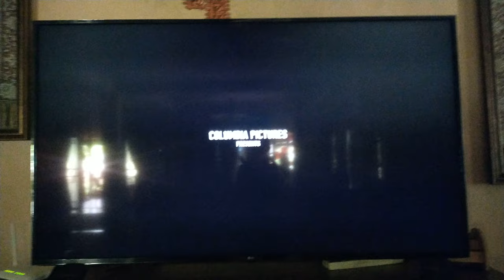(Repost) Venom Let There Be Carnage - Netflix Intro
You can stream on Netflix